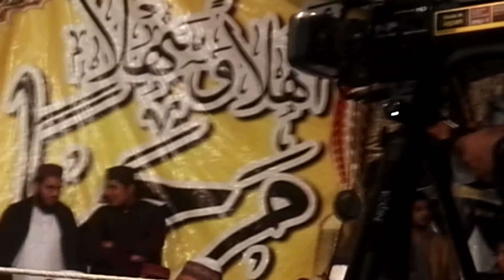اللہ ہواللہ آواز وقارعمرڈنگراج صاحب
بمقام عارف روڈ ساہیوال